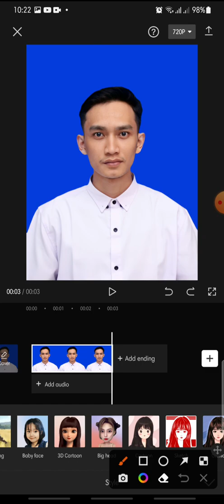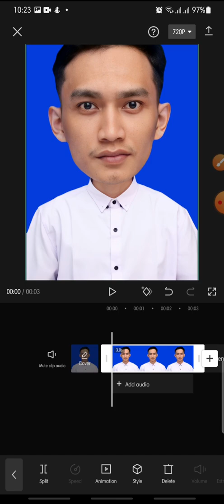Big Head Effect On CapCut Apps